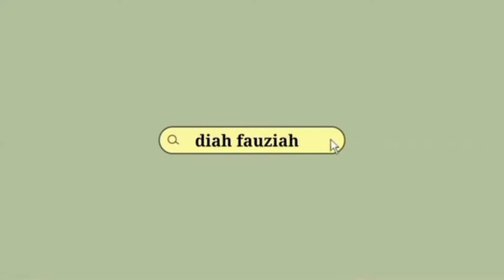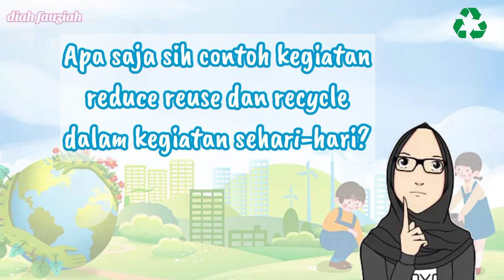REDUCE REUSE dan RECYCLE itu apa sih?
Assalamu'alaikum semua..
divideo kali ini membahas tentang 3R yaitu Reduce Reuse dan Recycle..
untuk lebih jelasnya kita simak video ini sampai habis yaa..
terima kasih 🙏💕